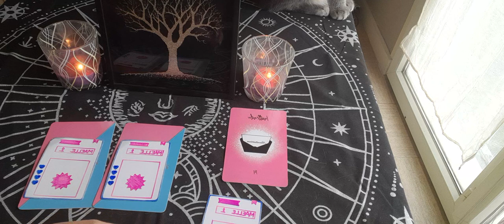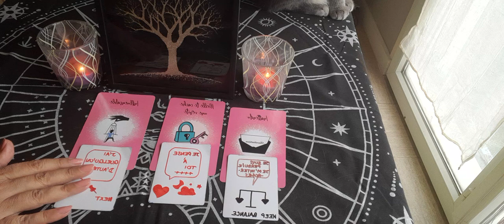ce qu'il/elle te cache et ne te dira jamais.